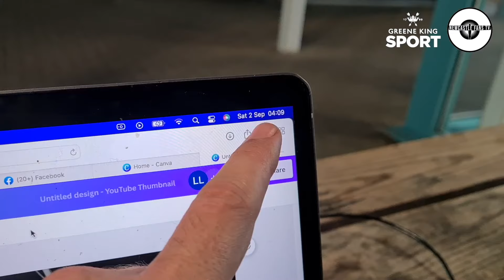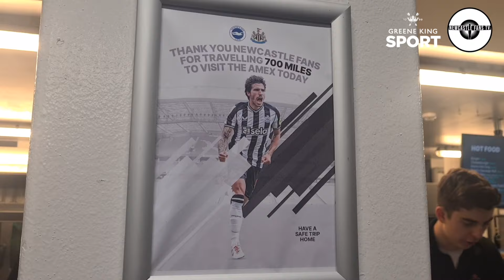What fan base do you know does this whilst knowing the game is lost???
Teenager Evan Ferguson scored a hat-trick to demonstrate his remarkable potential and help Brighton lay down a marker for another special Premier League season as they outgunned Newcastle. Both sides discovered their European groups this week after overachieving last term - and Albion look far better placed than the Magpies to challenge near the top this time round. It ended Brighton 3-1 Newcastle United.

30 day free Amazon Prime
Amazon Audible
3 free months unlimited Amazon Music